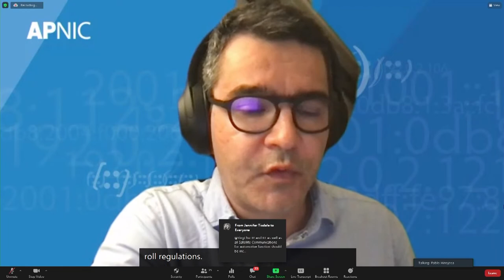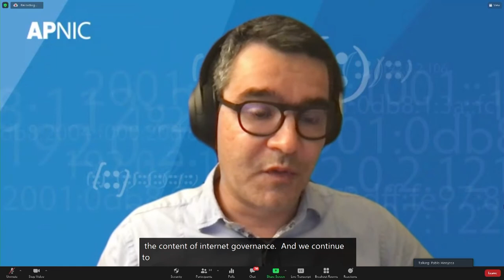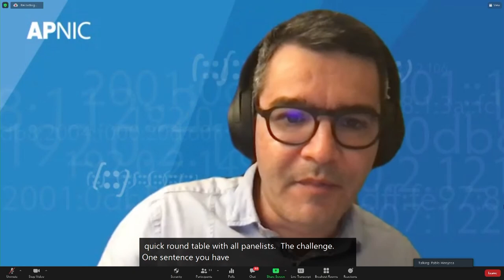IFG 2021 - Day 2 - Conference Room 6 - WS#228 Supply Chain Governance and Security ...